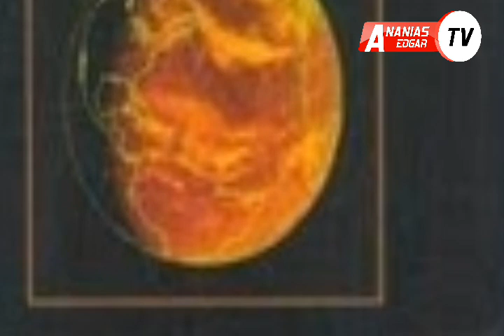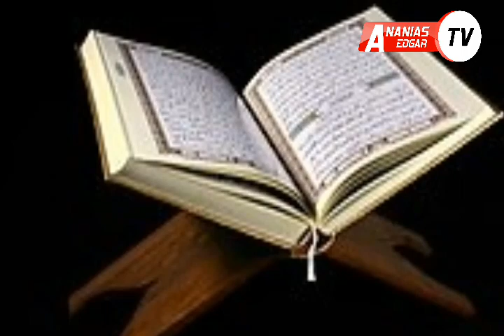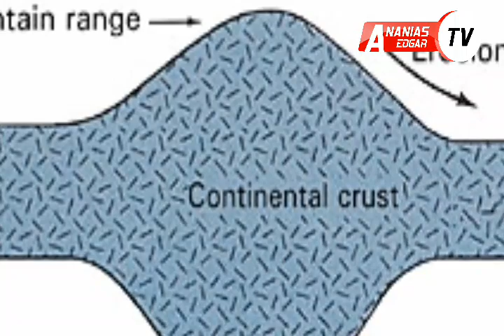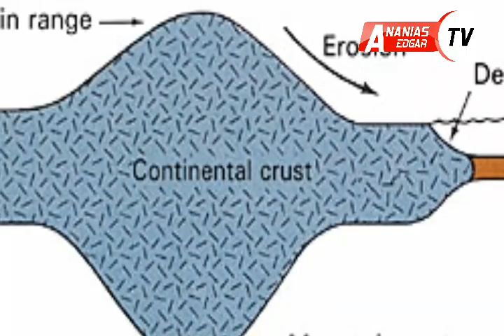MAAJABU YA MILIMA/ MATETEMEKO YA ARDHI/ MLIMA MREFU ZAIDI KWENYE MFUMO WA JUA/ SAYARI YA MARS..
Mambo ya kushangaza kuhusu milima, husaidia Dunia isitetemeshwe na vilivyomo visirushwe rushwe.